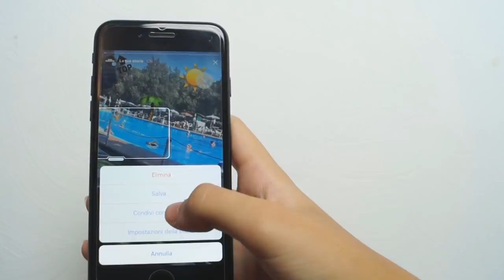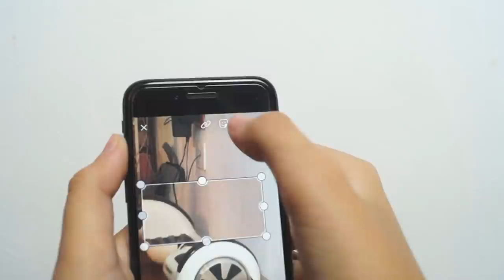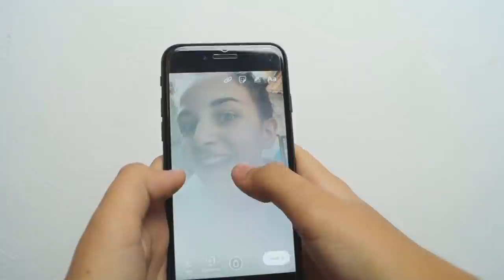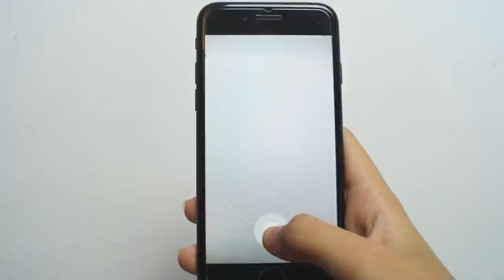12 TRUCCHI PER INSTAGRAM STORIES | SIVI SHOW